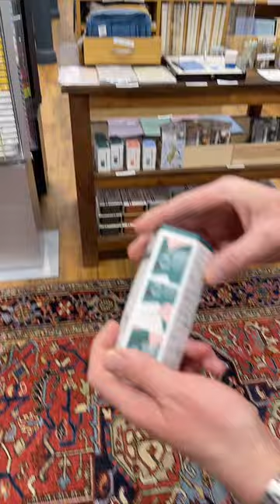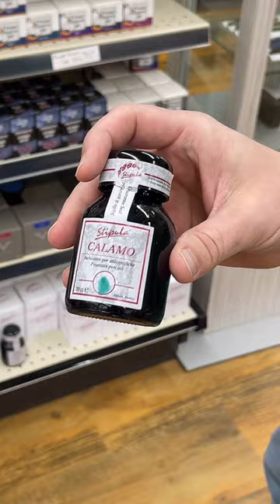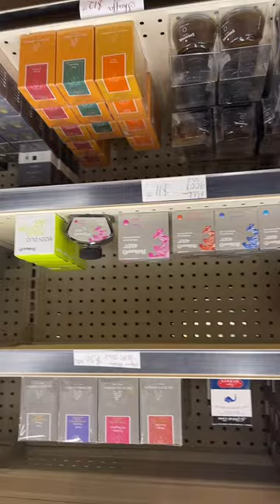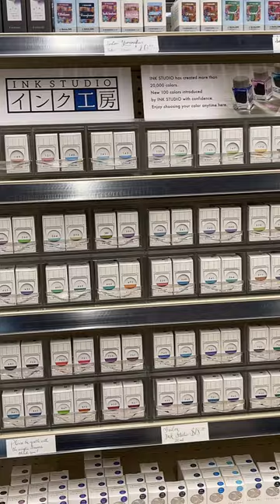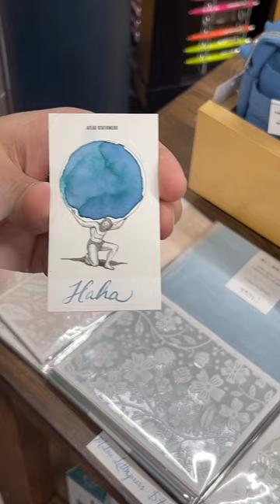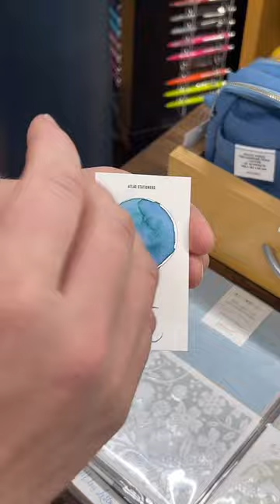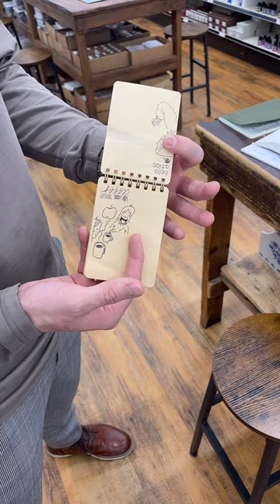Atlas Stationers - Store Tour (April 17th, 2024)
How did you like Hollywood's camera work?

-We are giving away a Sailor Dipton Set + Fabulous Flat Pen Bookmark Set to one lucky winner!

We will randomly select a winner on Friday, April 18th at 5pm CT.  You must be of 18+ years to win and live in the United States as the prize will ship out at no-charge.

Good Luck!

Stay Smooth...PEACE!!
-Brendan

TikTok Live Schedule
Monday (Order Pulling) - 10am CT
Tuesdays (Order Showing) - 10am CT
Wednesdays (Order Packing) - 12pm CT